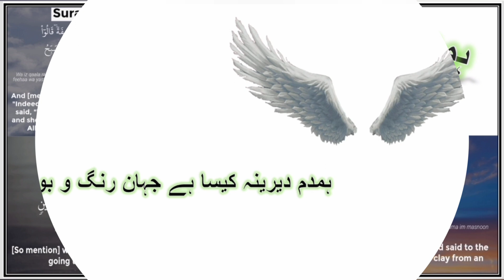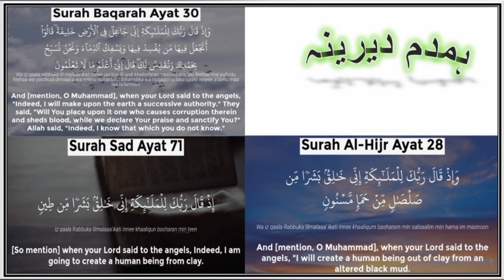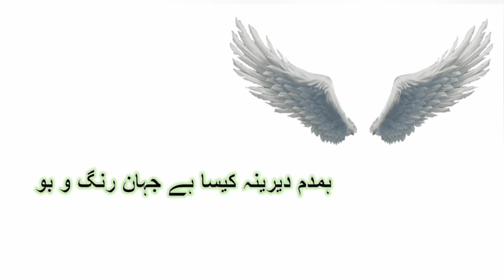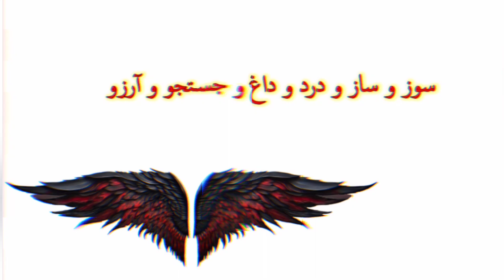Jibreel o Iblees | جبریل و ابلیس | Allama Iqbal | بال جبریل | Part - 1 | Explanation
جبریل و ابلیس

جبریل

ہمدم دیرینہ! کیسا ہے جہان رنگ و بو؟

ابلیس

سوز و ساز و درد و داغ و جستجو و آرزو

جبریل

ہر گھڑی افلاک پر رہتی ہے تیری گفتگو
کیا نہیں ممکن کہ تیرا چاک دامن ہو رفو؟

ابلیس

آہ اے جبریل! تو واقف نہیں اس راز سے
کر گیا سرمست مجھ کو ٹوٹ کر میرا سبو

اب یہاں میری گزر ممکن نہیں ، ممکن نہیں
کس قدر خاموش ہے یہ عالم بے کاخ و کو!

جس کی نومیدی سے ہو سوز درون کائنات
اس کے حق میں 'تقنطوا' اچھا ہے یا 'لاتقظوا'؟

جبریل

کھو دیے انکار سے تو نے مقامات بلند
چشم یزداں میں فرشتوں کی رہی کیا آبرو!

ابلیس

ہے مری جرأت سے مشت خاک میں ذوق نمو
میرے فتنے جامہء عقل و خرد کا تاروپو

دیکھتا ہے تو فقط ساحل سے رزم خیر و شر
کون طوفاں کے طمانچے کھا رہا ہے ، میں کہ تو؟

خضر بھی بے دست و پا ، الیاس بھی بے دست و پا
میرے طوفاں یم بہ یم ، دریا بہ دریا ، جو بہ جو

گر کبھی خلوت میسر ہو تو پوچھ اللہ سے
قصہء آدم کو رنگیں کر گیا کس کا لہو!

میں کھٹکتا ہوں دل یزداں میں کانٹے کی طرح
تو فقط اللہ ھو ، اللہ ھو ، اللہ ھو